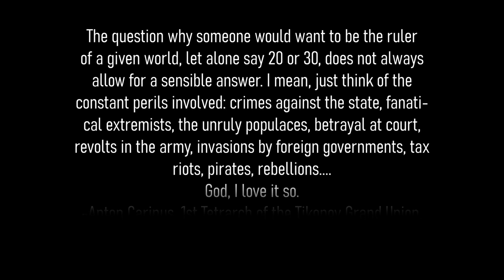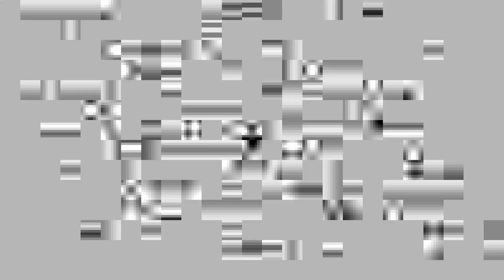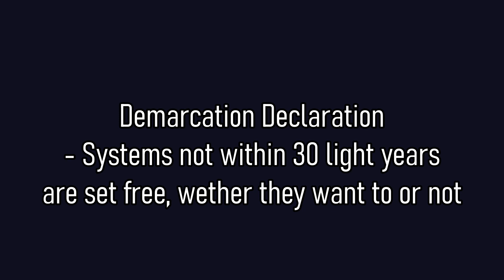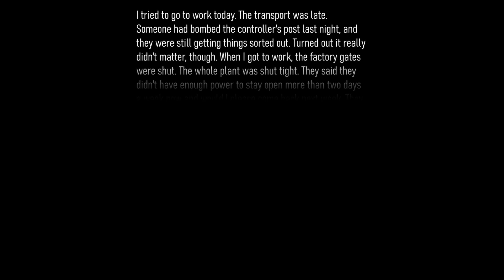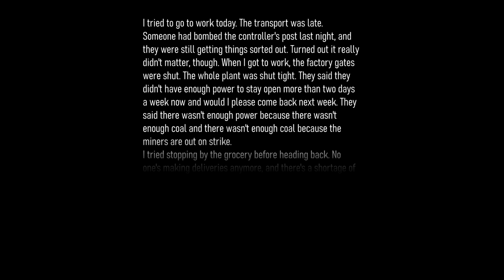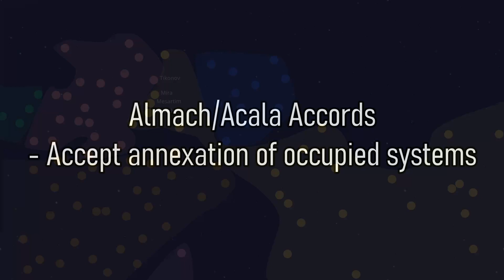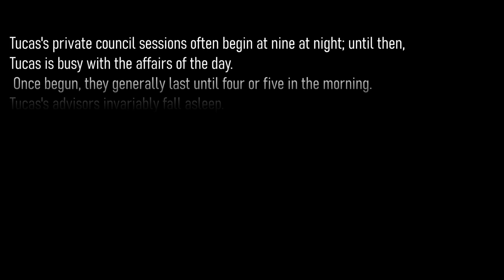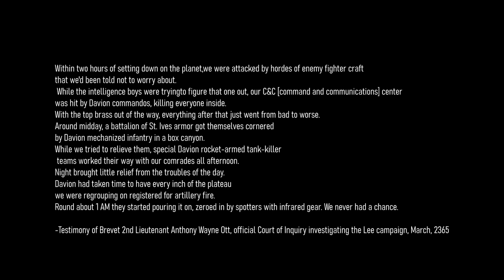Before The Confederation - Tikonov Grand Union | Battletech Lore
Tikonov is one of the more important systems within the Capellan Confederation. But it wasn't always a part of it.

Chapters:

0:00 Early Settlers
02:07 The Union
04:03 The Grand Union
05:42 Diana’s War
07:42 Decline
12:18 Tucas’ Gambit
13:41 Downfall
15:20 An End and a Beginning

All images used are created and owned by their respective creators and/or owners.